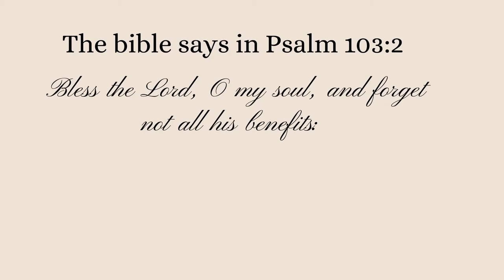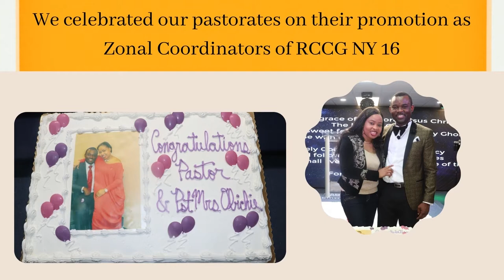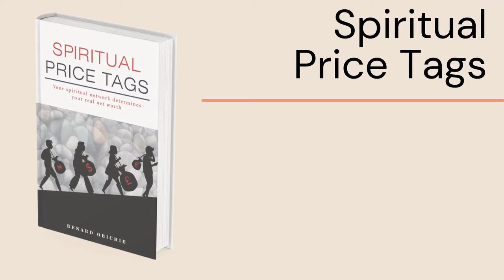New Year Thanksgiving: 2021 Video Compilation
We give God all the glory for 2021! 2022 is our year of Divine Restoration & Alignment🎯!

Joel 2:25-26 ~ And I will restore to you the years that the locust hath eaten, the cankerworm, and the caterpillar, and the palmerworm, my great army which I sent among you. And ye shall eat in plenty, and be satisfied, and praise the name of the Lord your God, that hath dealt wondrously with you: and my people shall never be ashamed.

We choose to celebrate God today! HAPPY NEW YEAR Saints!!